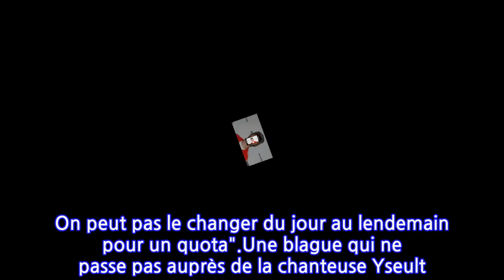Norman Thavaud accusé de racisme et de misogynie par la chanteuse Yseult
Une séquence du spectacle de Norman Thavaud, disponible sur la plateforme Amazon, a choqué la chanteuse Yseult. Cette dernière a accusé, sur Twitter, le Youtubeur de racisme et de misogynie. Pour toute une génération, Norman Thavaud restera pour toujours Norman fait des vidéos, un jeune homme coincé dans sa chambre qui raconte sa vie devant une caméra et poste les séquences sur YouTube. En 2020, Norman Thavaud a voulu passer un cap, et foule désormais les planches. Son show, Le spectacle de la maturité, est disponible sur la plateforme Amazon Prime depuis le début du mois de décembre.Dans la foulée, Vincent Manilève, auteur du livre YouTube derrière les écrans : Ses artistes, ses héros, ses escrocs, racontait dans un billet de blog, posté sur Medium, l'évolution du personnage Norman, et ces quelques dérives. Plusieurs séquences étaient alors jugées problématiques, par l'auteur et d'autres internautes. Notamment, ce sketch sur James Bond. "Le prochain personnage de James Bond, Agent 007, sera incarné par une femme renoi, lance-t-il alors sur scène. Est-ce qu’on est pas en train d’aller trop loin dans la lutte contre le racisme ? My name is Bond. Fatoumata Bond. Non, ca va pas du tout. Je suis pas d’accord, ok ? James Bond, c’est un personnage, on l’aime comme ça, vous l’aimez comme ça. On peut pas le changer du jour au lendemain pour un quota".Une blague qui ne passe pas auprès de la chanteuse Yseult. "Commentaire raciste, misogyne en toute impunité, normal Norman", écrit sur Twitter l'artiste, en publiant un extrait du sketch en question. Elle partage ensuite un long thread, écrit par un autre compte, intitulé Décolonisons, qui explique pourquoi "rien ne va" dans la blague de Norman Thavaud.De nombreux internautes ont également tenté d'interpeller Norman sur les réseaux sociaux, choqués par les raccourcis utilisés par le jeune homme dans son sketch. Comme à son habitude, le Youtubeur n'a pas réagi à la polémique.